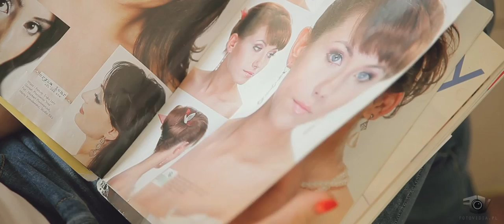Gosia & Jacek Kiełb // the wedding